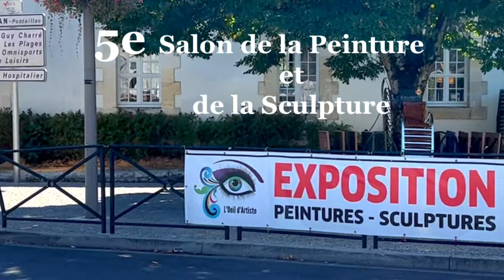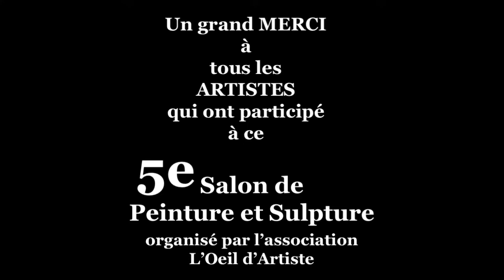L'OEIL D'ARTISTE SALON 2022 Vaux sur Mer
Du 15 au 28 Août 2022 l'Association l'OEIL D'ARTISTE présente son 5e SALON DE LA PEINTURE ET DE LA SCULPTURE dans le Temple de Vaux sur Mer.
Cette vidéo donne un aperçu des oeuvres exposées.